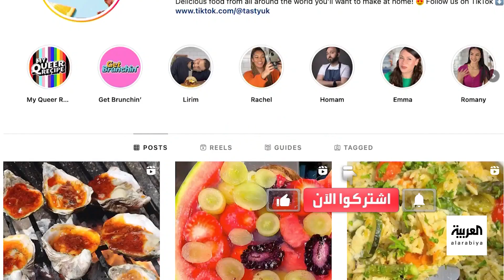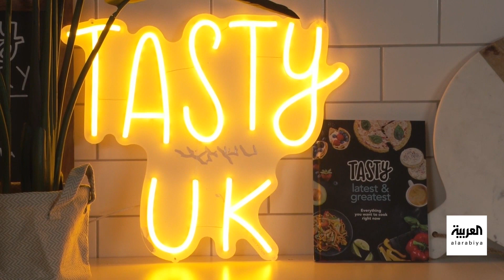صباح العربية | هُمام أياسو.. قصة أول عربي يدير منصة "Tasty Uk" في بريطانيا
هُمام أياسو أول شخص من جنسية عربية يدير منصة Tasty UK، وهي إحدى أشهر صفحات محتوى الطبخ ويتابع المنصة الملايين من الناس من مختلف أنحاء العالم, وبالفعل .. نجح هُمام، الذي وُلد في سوريا وأمضى معظم أيام حياته وفترة دراسته في السعودية قبل انتقاله إلى دبي ومن ثم إلى لندن، في إضافة محتوى ثقافي متنوع للمنصة التي تعد أقدم وأعرق منصات صناعة محتوى الطعام على مواقع التواصل الاجتماعي منذ بدئها
شاهدوا الحلقة الكاملة على شاهد 👇
لمعرفة أحدث المستجدات.. عبر البث المباشر من هنا ⤵
وبإمكانكم متابعة العربية على منصات التواصل